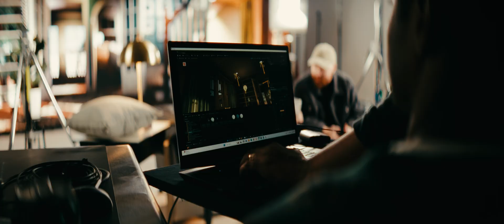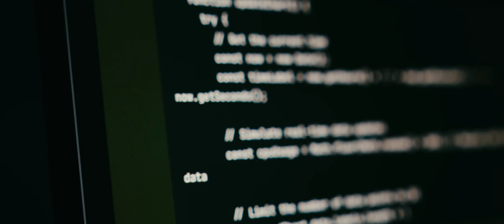Creating Content at the Speed of Imagination with Vu Technologies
In recent years, the video production industry has rapidly evolved, moving towards creating content at the speed of thought. By partnering with Accenture and NVIDIA, Vu Technologies is empowering clients to adopt and scale AI solutions, revolutionizing entire workflows.